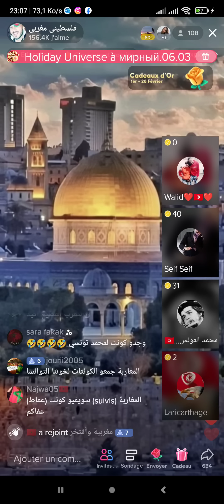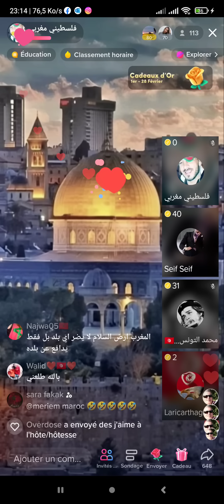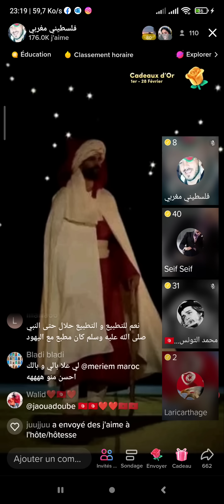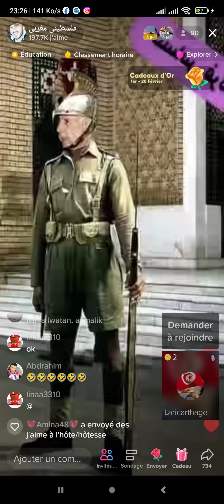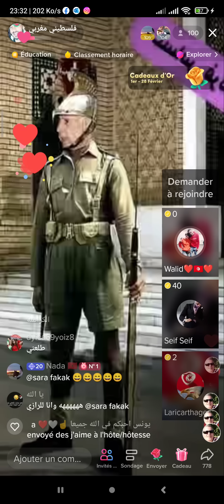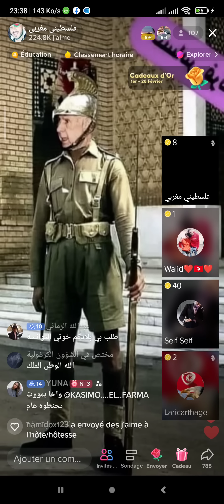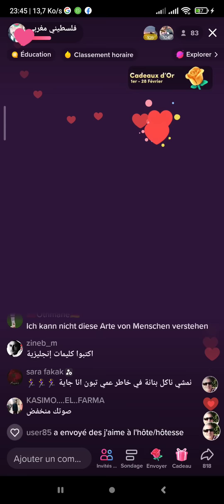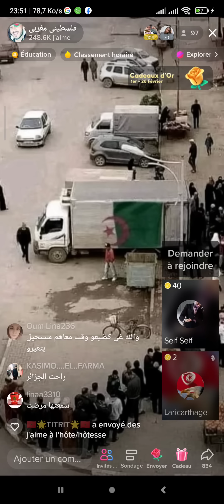DISCUSSIONS POLITIQUES ENTRE LES FRÈRE TUNISIEN